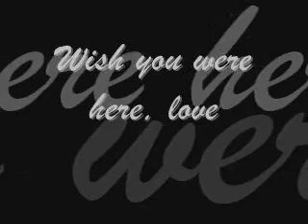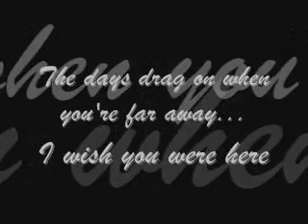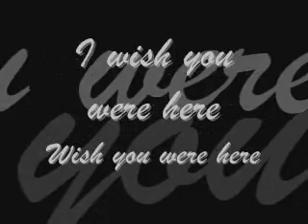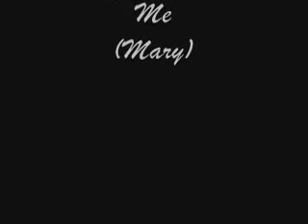Blackmore's Night - Wish You Were Here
Wish You Were Here by Blackmore's Night with pictures of random anime people.

I changed the name, are you people happy now???